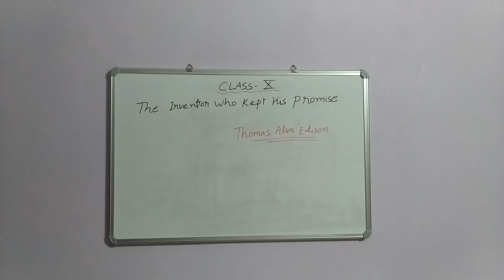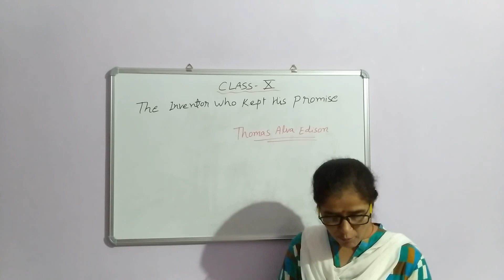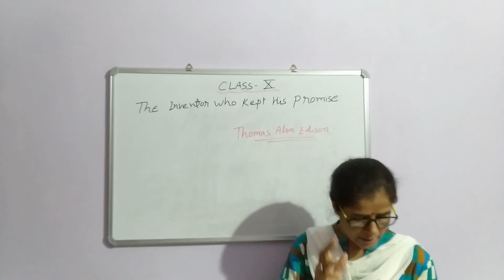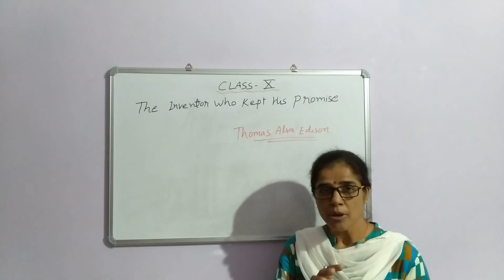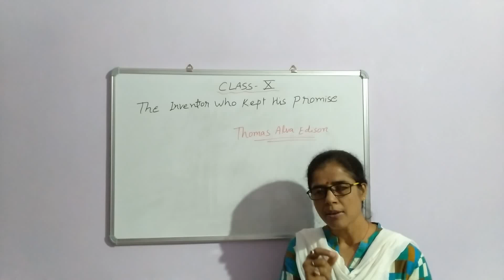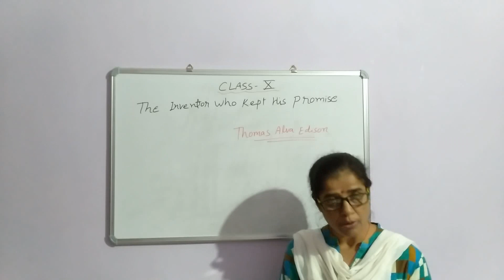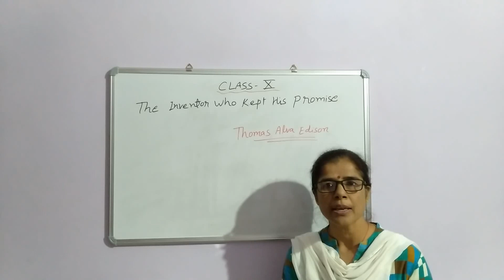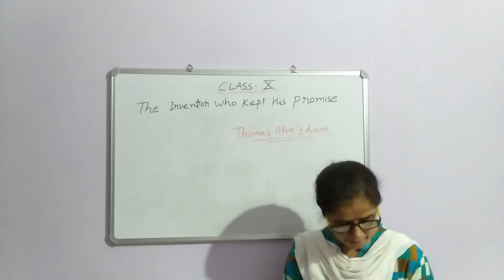CLASS-10 |ENGLISH |LESSON-1 (PART-1) THE INVENTOR WHO KEPT HIS PROMISE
Online Classes for UPBOARD STUDENTS |DURING LOCKDOWN